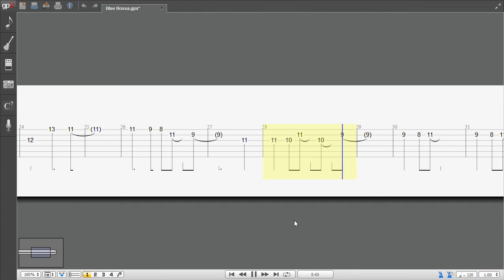Video Partitura Blue Bossa en Tablatura (2 octavas diferentes)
Material de práctica.